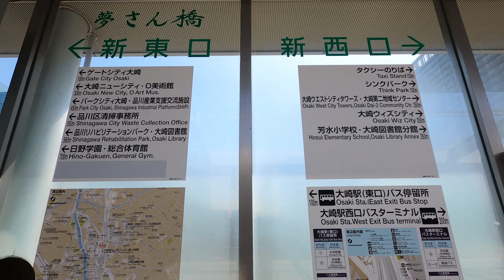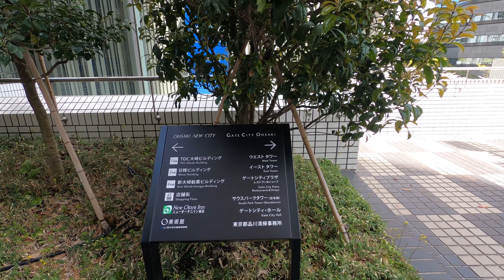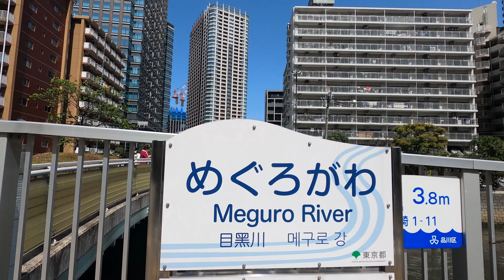4K【山手線 大崎駅②新東口 JY24】ぶらぶら散歩【JR Yamanote_Line osaki Sta.】【大崎ニューシティ】【ゲートシティ大崎】【夢さん橋ビューロード】山の手線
地図　MAP

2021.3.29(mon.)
JR山手線の駅(と駅周辺)をすべて動画にUP。30ある駅の一番最初の駅は東京駅です。そこから内まわりで順番にまわって行きます。

【山手線 大崎駅②新東口 JY24】JR山手線・湘南新宿ライン・埼京線・相鉄線直通・りんかい線を利用できます。もともとは工業地帯だったが住と職が融合した近未来都市になってきている。
周辺には大崎ニューシティやゲートシティ大崎、シンクパークといった、オフィス兼商業施設ビルがある。
南改札から①新西口と②新東口にわけて撮影してます。
いずれも開放的な夢さん橋を通っていて新東口では目黒川の桜がきれいに咲きほこってました。

All stations on the JR Yamanote Line (and around the stations) have been uploaded to the video. The very first of the 30 stations is Tokyo Station.
From there, it goes around in order.

You can use the JR Yamanote Line, Shonan Shinjuku Line, Saikyo Line, Sotetsu Line Direct Line, and Rinkai Line. Originally an industrial area, it has become a near-future city where housing and employment are fused.
There are office and commercial facility buildings such as Osaki New City, Gate City Osaki, and Think Park in the surrounding area.
From the south ticket gate, I take pictures at (1) New West Exit and (2) New East Exit.
All of them passed through the open Yumesan Bridge, and the cherry blossoms of the Meguro River were in full bloom at the New East Exit.